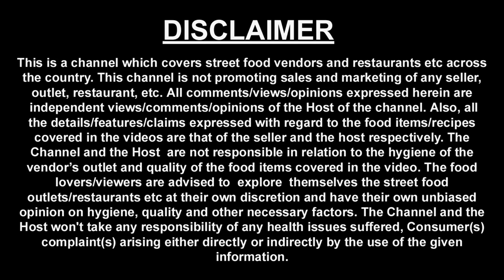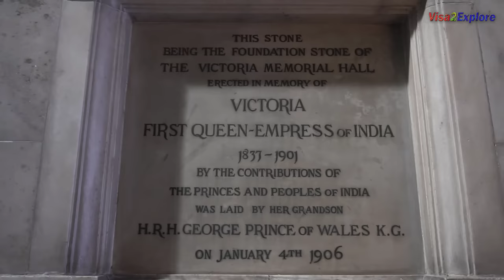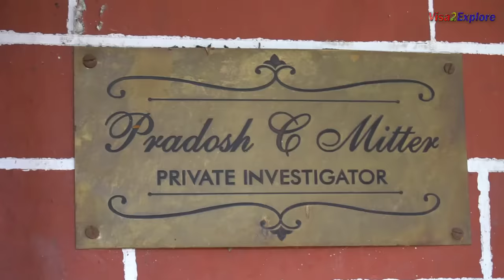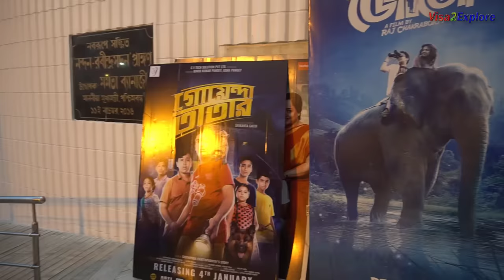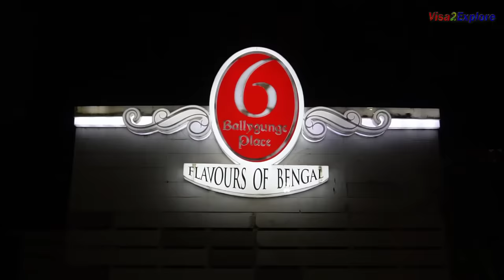Kolkata, West Bengal Food & Travel Episode 2 | Best sweet of my life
Yes that’s True i have never had a sweet as tasty as Jal Bhara Sandesh in my life. There is more to Kolkata than what meets the eye.  If you have missed episode 1 of Kolkata series, you may have a look at it through Playlist.

Following are the details of the places visited by as part of this Kolkat tour.

Sharma Tea House: What an amazing kachori, completely different in taste and reasonably priced too.

I think i got little more excited after drinking kesar chai but that’s true i enjoyed the taste and chai after kachori was like beautiful start to the day.

Khasta Kachori Rs. 35
Jalebi Rs. 12
Kesar Chai Rs. 40
Address: 55C, sambhunath pandit lane, bhawanipur

Victoria Memorial : This is a must visit place, you can spend 2 hours here and learn about the history of Kolkata. I would suggest you to go here early in morning at around 10 am, so you can go along with the first batch of guide, you don’t have to pay any extra cost for the guide.

Ticket Rs. 30 for gallery & garden
Timings 10am to 6 pm
Monday close

Abar Baithak: More than the taste i enjoyed the cafe ambience, though taste was also great.
Fish & Chips Rs. 290
Address: 282, jodhpur park

Balaram Mullick & Radharaman Mullick: I did a mistake by not visiting this shop again, i wanted to get some parcel done for taking along sweets for my home but eventually bought sandesh for my home from Airport by paying higher price,that was obvious.

I am not exaggerating by saying that if you have Jal Bhara sandesh in Kolkata you will become big fan of this sweet, Not only that but more sweets as well.

Baked Rossogolla Rs. 16 per pcs
Jalbhara Sandesh Rs. 20 per pcs
Mango Curd Rs. 28 per pcs
Address: 2, Paddapukur Road

6 Ballygunge Place: Though cost of food at this restaurant is high but if you are comfortable paying high price for food you will be deeply impressed by the taste of Bengali food at this fine dining restaurant.

Mochar Paturi Rs. 200
Daab Chingri Rs. 525
Address: 6 ballygunge place

Hope you enjoyed watching this Episode 2 of our Kolkata, West Bengal food and travel series.

I am deeply impressed by the West Bengal food cuisine, It will not be wrong to say that Kolkata food is underrated… There is so much more that we missed, there wasa 2 day strike in Kolkata when we were there.

We missed those 2 working days, but yes we did our best on available time.

My sincere thanks to all the subscribers of visa2explore who met me there at Kolkata and guided me on tour planning… thanks a lot for your guidance.

Thanks, regards, Harish Bali